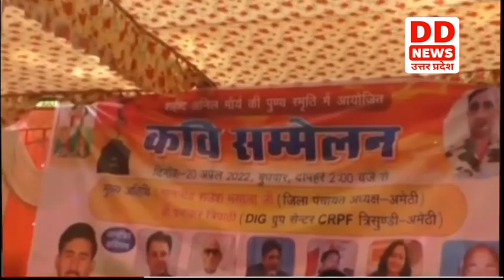अमेठी मे शहीद सीआरपीएफ के जवान अनिल मौर्य की पुण्य तिथि पर पैतृक गाँव मे उनकी प्रतिमा का अनावरण।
अमेठी मे शहीद सीआरपीएफ के जवान अनिल मौर्य की पुण्य तिथि पर उनके पैतृक गाँव मे उनकी प्रतिमा का अनावरण किया गया साथ ही उनकी याद मे कवि सम्मेलन का भी आयोजन किया गया।